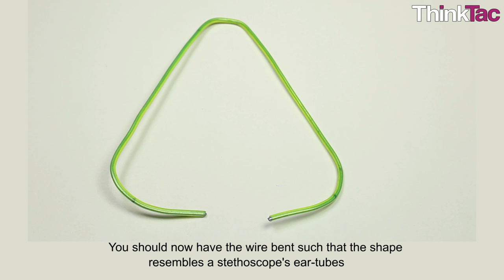DIY Stethoscope 2 | ThinkTac | Science Experiment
. A stethoscope is a medical instrument to listen to a patient's heartbeat or breathing, and typically has a small disc-shaped resonator that is placed against the chest, and two tubes connected to earpieces. Here, we insert pipes in a cut ball and insert binding wire to the pipes to give them the shape of a stethoscope. Foam pieces are fixed at the other end of the rubber pipes to make the ear plugs.